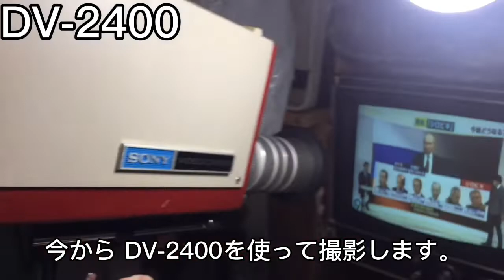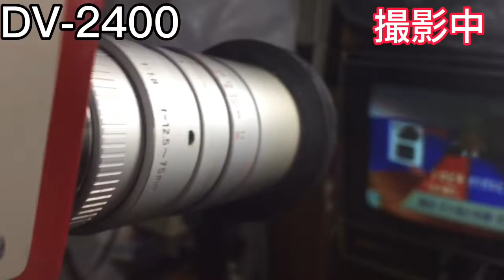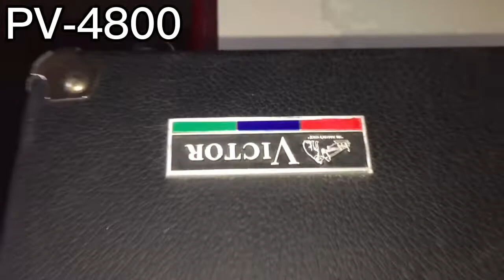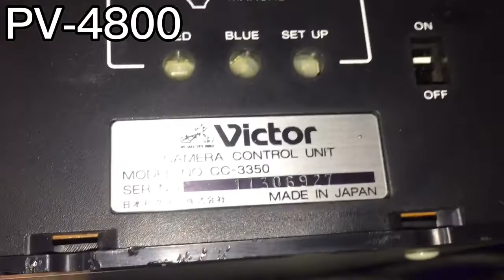SONY DV-2400 B/W 録画側( Videocamera AVC-3500 )→CV-2100 B/W 再生側 reel to reel Video corders.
ビデオデンスケDV-2400と別規格の白黒ビデオカメラAVC-3500を利用して接続し、ブラウン管テレビの前で撮影しました。その場所で撮ったビデオテープをCV-2100にかけて画面で確認しました。トラッキングがずれたときは再生中に手でリールを一時的に止めて放すと安定します。このVTRはトラッキング調整はついておりません。自動的にノイズが消える仕組みになっております。
 CV-2100のビデオコントロールバイアスコンデンサーが不良とわかりました。あとから電解コンデンサーを交換後、直りました。

私の動画を見て良くないところや問題のある場合はなんでも良いのでコメントを宜しくお願い致します。問題があって必要な場合は緊急に削除致します。